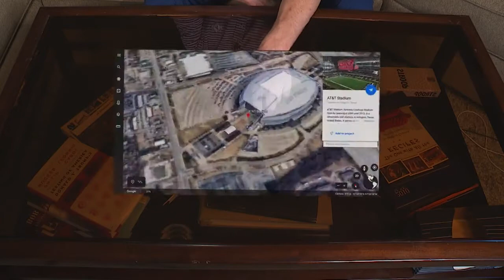Need an NFL 'bubble city'? Look no further than DFW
No place in the country could match the metroplex when it comes to high-end stadiums that could host NFL games, and the broadcast crews that come along with them